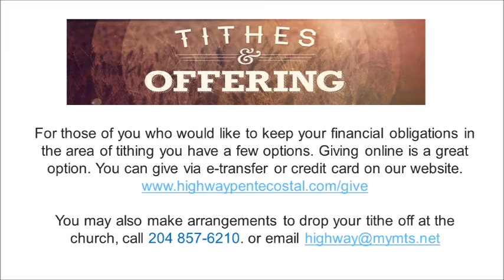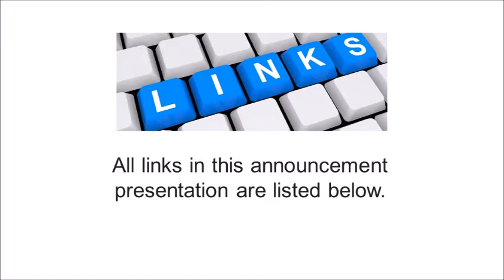March 24 Lifeline Bible Study - Ephesians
The Anthem
CCLI Song # 5066041
Henry Seeley | Joth Hunt | Liz Webber